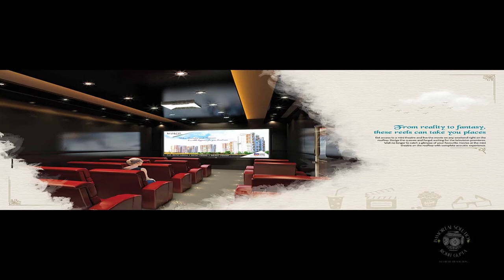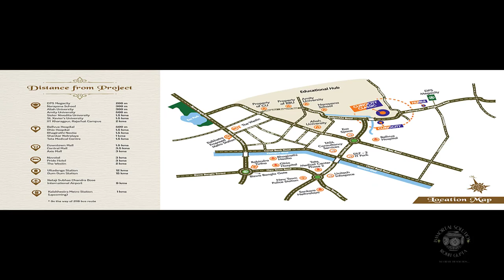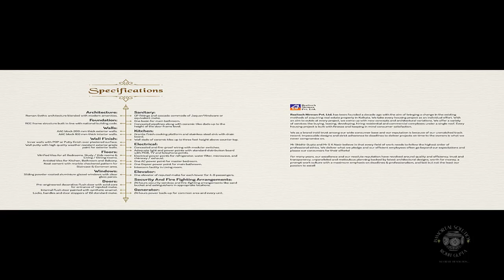NEWTOWN-Levish flats for sell with all amenities in newtown action area 2 extension rajarhat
2BHK /3 BHK FLATS WITH VIP LIFESTYLE LIVING-

Project - Curiocity Classic, 6000/sqft, parking 6lakhs
Possession - 2023 end to. 2024 middle

Project - Khushi
4100/sqft, parking - 4lakhs
Possession - 2023 puja

Project - The Indiana
3900/sqft, parking -4 lakhs
Possession - 2023 middle

Project - Rajotto
3800/ sqft , 4lakhs parking,
 Possession -2023 puja

Project - Rajmahal, Rajokiya, Rajvansh
3800/sqft , parking 4lakhs
Possession -2025 (partially),

click the link below for products pages...
Never Lose Him | Unlock His Heart |

The Wealth Compass - The Future of Wealth Manifestation

The Woman Men Adore and Never Want to Leave

Wrap Him Around Your Finger

How to Seduce Beautiful Women-Bio Animal Seduction

The FIRST EVER REAL Lottery Program Released
by a International TV and Media Lottery Guru...

Imagine if you had a fully automated Sports betting robot that not only calculates all the stats and probabilities but also gives you EXACT picks you need to place to win? With EXACT unit sizes! Yes, complete No Brainer.

Earn From Your Photos! Photo Jobs

selling, buying, and renting lands, plot, houses, flats, and commercial spaces around Kolkata, West Bengal, Bihar, Jharkhand, and Uttar Pradesh.

real estate, ebooks, software, digital products, and services.